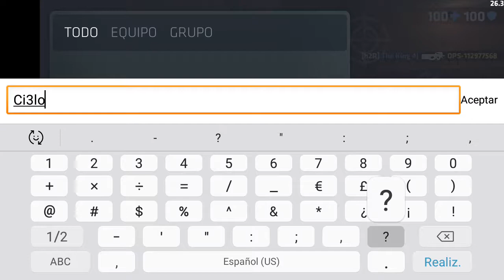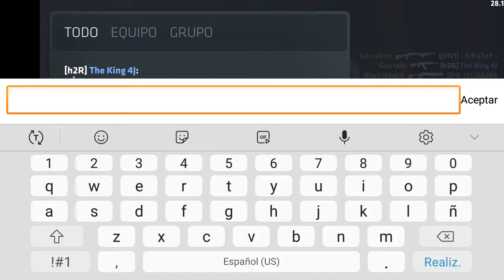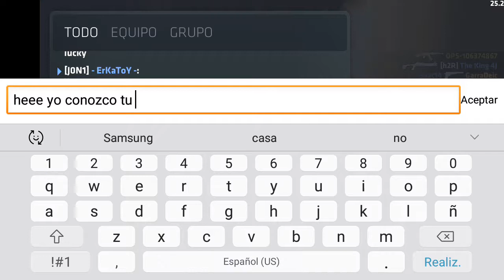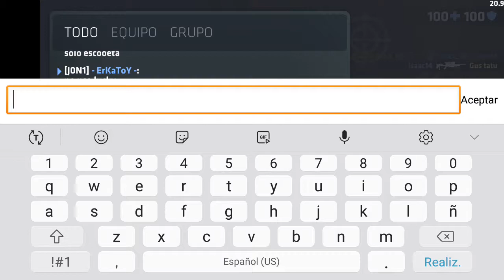Jugando con Mi Novia🤔❤ | Critical Ops